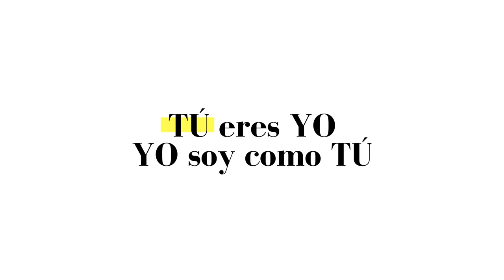EP40 - ¿Casarme por Presión? | Soy Como Tú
¡HOLA!  Ábreme para descubrir más.

Bienvenidos al primer episodio de mi podcast SOY COMO TÚ en video, espero sea de su agrado. En esta ocasión les platico sobre mi opinión acerca de casarse bajo presión y lo que YO necesitaría para casarme.

Espero abramos un debate padre en los comentarios.

¡Besos! 💜